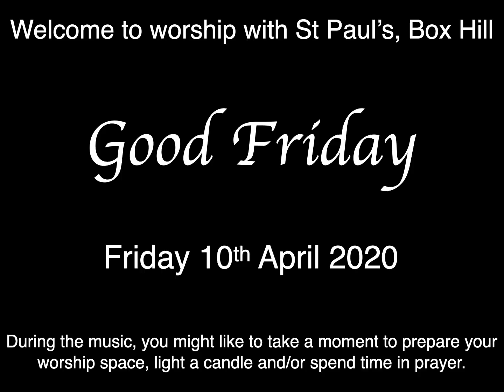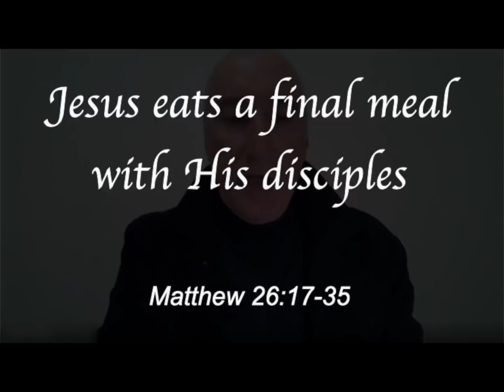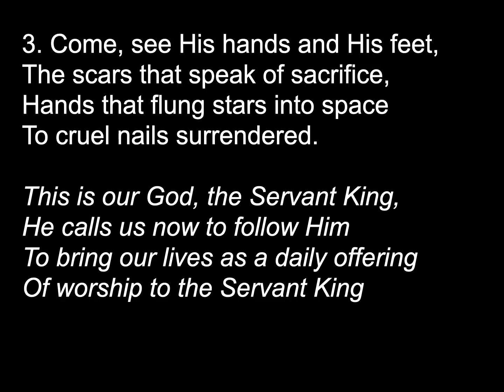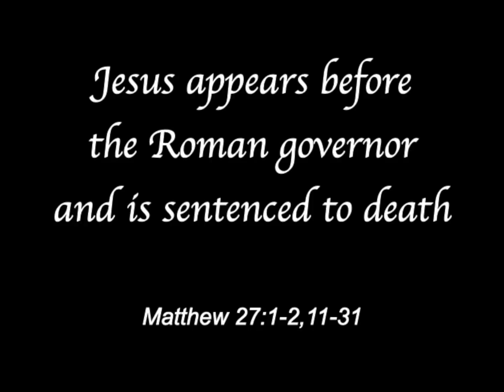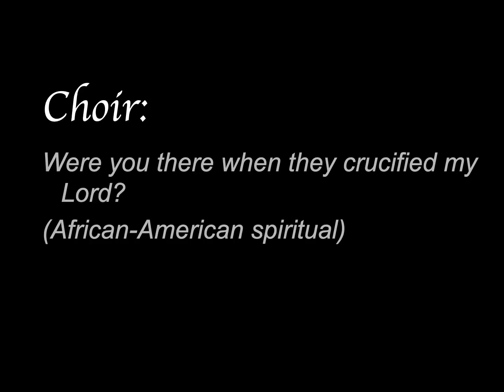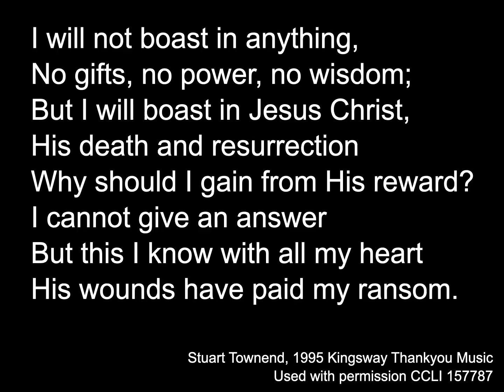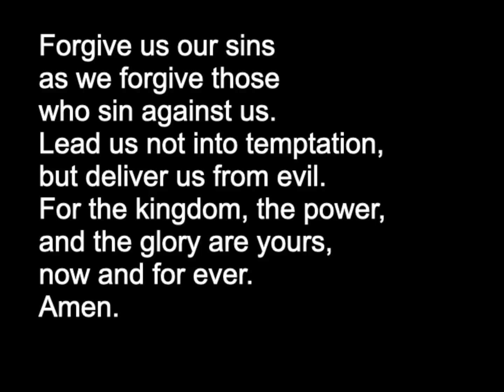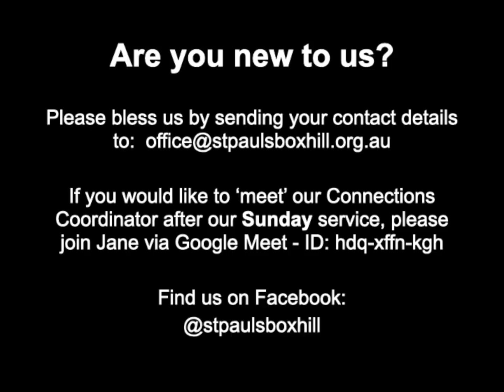Worship Good Friday April 10, 2020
How could the day of Jesus' suffering and death be called "good"?